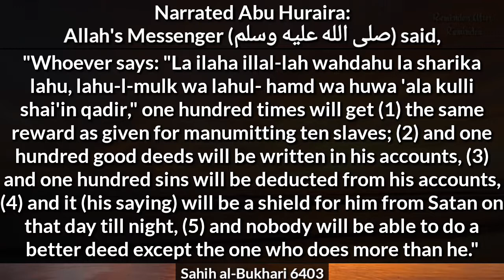Zikr by which you get reward for freeing 10 slaves, 100 Rewards are written, 100 sins are taken away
🍥 AZKAR 🍥

🎀 Zikr by which:🎀
-You will be rewarded for freeing 10 slaves,
-100 Rewards are written for you,
-100 Sins will be taken away from You.

Say ten times or once if lazy.[1]  OR 100 times [2]:

لاَ إِلَهَ إِلاَّ اللَّهُ وَحْدَهُ لاَ شَرِيكَ لَهُ، لَهُ الْمُلْكُ وَلَهُ الْحَمْدُ، وَهُوَ عَلَى كُلِّ شَيْءٍ قَدِيرٌ🥀

⚡None has the right to be worshipped except Allaah, alone, without any partner, to Him belong all sovereignty and praise, and He is over all things omnipotent.⚡

_✨Laa 'ilaaha 'illallaahu wahdahu laa shareeka lahu, lahul-mulku wa lahul-hamdu, wa Huwa 'alaa kulli shay'in Qadeer._

📃[1] An-Nasa'i, Abu Dawud 4/319, Ibn Majah, Ahmad 4/60.
📃[2] Al-Bukhari 4/95, Muslim 4/2071.

✳What are the Benefits of this Zikr?

Hadith:

⛳Narrated Abu Huraira:
Allah's Messenger (ﷺ) said, "Whoever says:
🎗 "La ilaha illal-lah wahdahu la sharika lahu, lahu-l-mulk wa lahul- hamd wa huwa 'ala kulli shai'in qadir," one hundred times will get
_(1) the same reward as given for manumitting ten slaves;_
_(2) and one hundred good deeds will be written in his accounts,_
_(3) and one hundred sins will be deducted from his accounts,_
_(4) and it (his saying) will be a shield for him from Satan on that day till night,_
 _(5) and nobody will be able to do a better deed except the one who does more than he."_

In-book : Book 80, Hadith 98)

To get these Short Qur'anic Reminder videos on WhatsApp, Join our WhatsApp group (Only for Sisters in Islam) click on the below link and send request

🌺 By Sumayya Binte Syed Ziaullah 💝